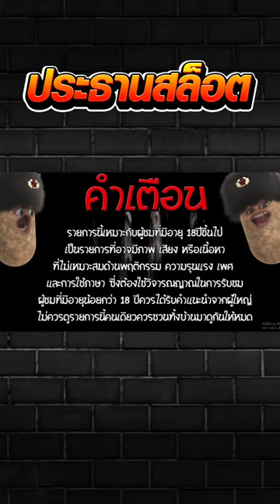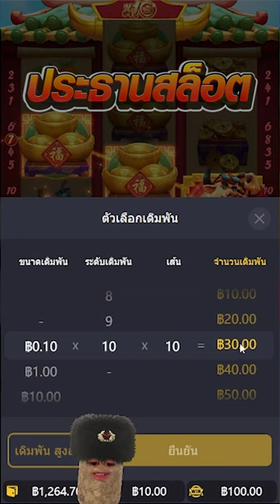วัวโชคลาภ ส้มพาหมื่น พ่อรักส้มมม!!! 😎😎fortune-ox สล็อตค่าย PG